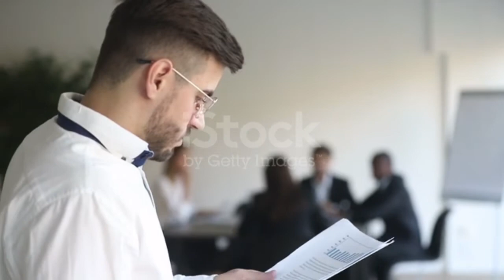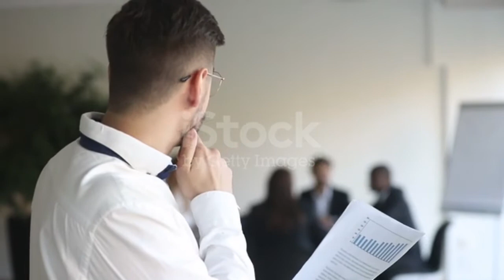How to grow our personality | apne personality ko is tarah badaye |magnetic personality by fact m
How to make our body attractive
Personality tips

latest
sandip maheshwari
videos
 inspirational
 motivational
 stories
indian
ideas
 changing
greatest
 life changing quotes
 personality develope
how to laugh
laughing
stand up comedy
training
success quotes
success tips
humour
personality
 thoughts
beautifu
 life inspirational videos
 mind changing
personality changing
dr vivek bindra
 improve
 skills
hilarious
quotes
attitude quotes
comedian
 confidence
Fact m